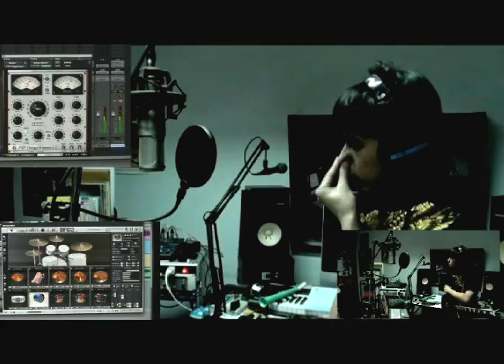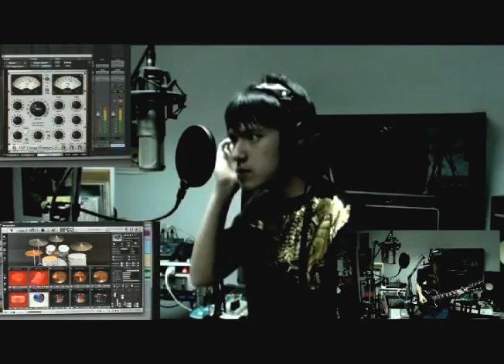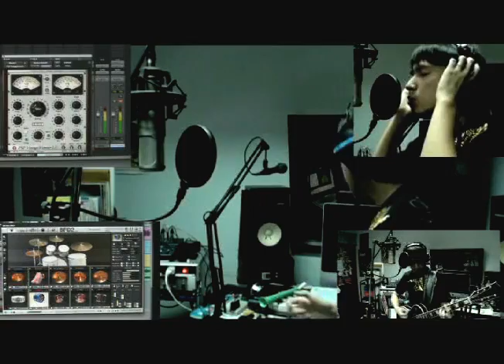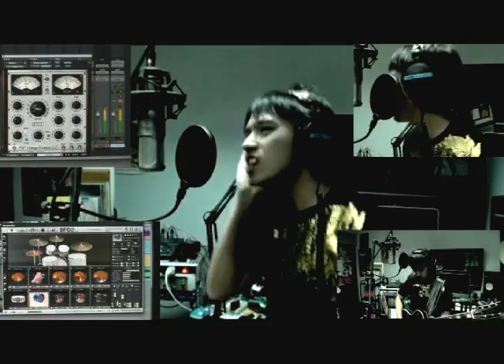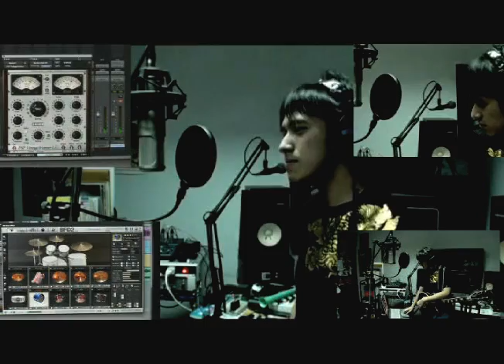We are the world cover by Let'sdream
when I know that Michael jackson is dead. I just shock and
I see a lot of people shear about his dead.
So I want to do some thing that I can. To give my respect to him ..
So I try to pick a song that I like to recover it and sing it.
When I finish it I feel so good so proud that I can make it.
RIP Michael Jackson.